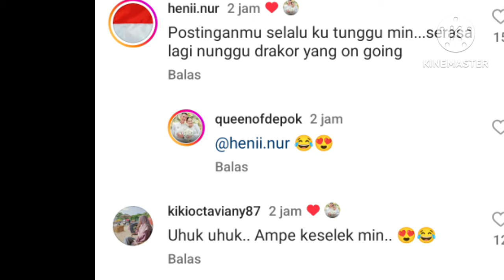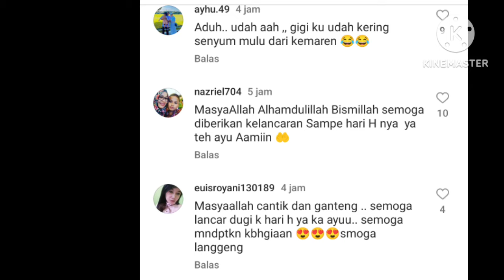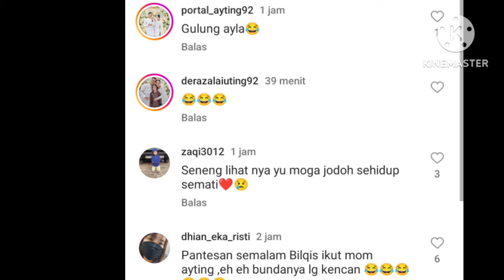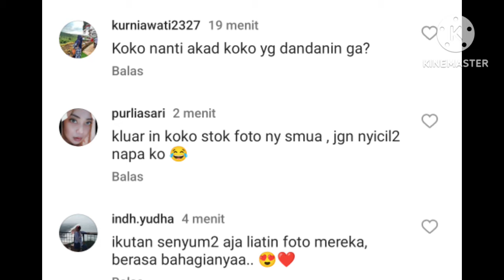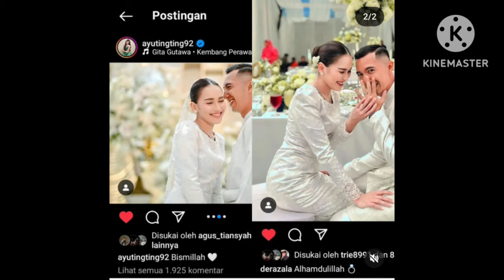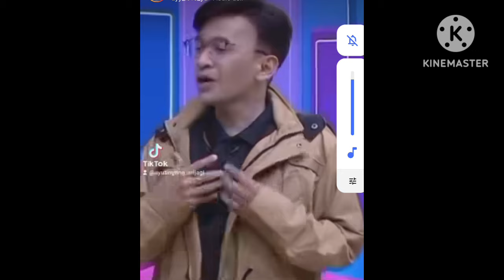SO SWEET AYUTT & MAS DANA NGEDATE BARENG PERTAMA KALI. BEGINI STATUS KRISNA & CANDRAZENG